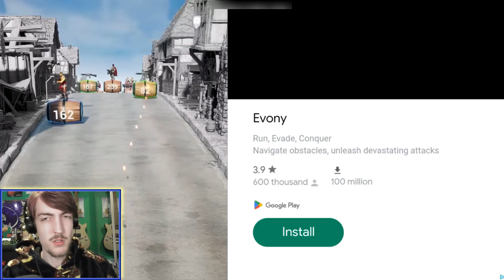The TREASURE YETI RETURNS | Plants VS Zombies in 2024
Taking on the Yeti Epic Quest in Plants VS Zombies 2, yeah had to jump on the 'in 2024' trend soz.

== MUSIC USED ==

(Original song by my band)

BGM is the Sky City theme from PVZ China

plants vs zombies,PVZ,EA,PopCap,pvz2,plants vs zombies 2,tower defense,popcap games,yeti,2024,is plants vs zombies dead,plants vs zombies yeti,treasure yeti,gameplay,epic quest,pvz2 epic quest,plants vs zombies 2 epic quest,electronic arts